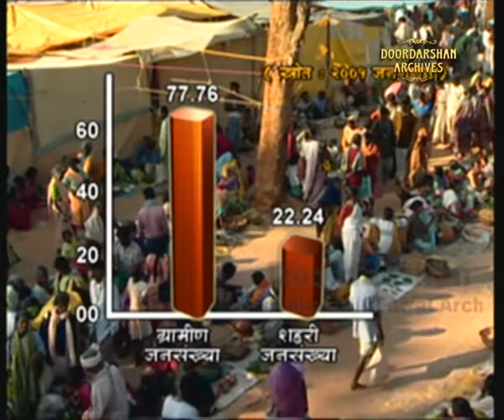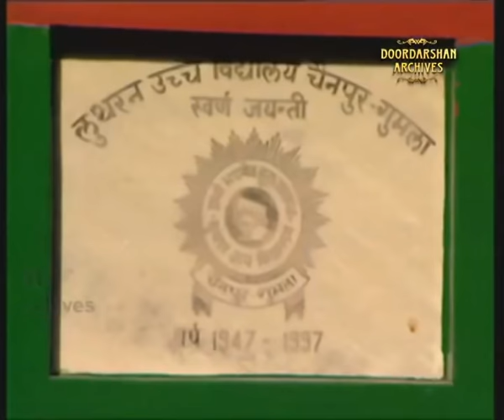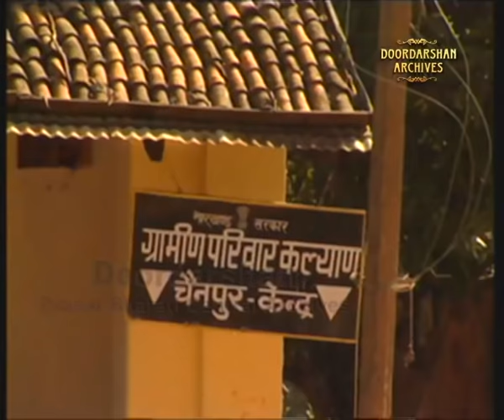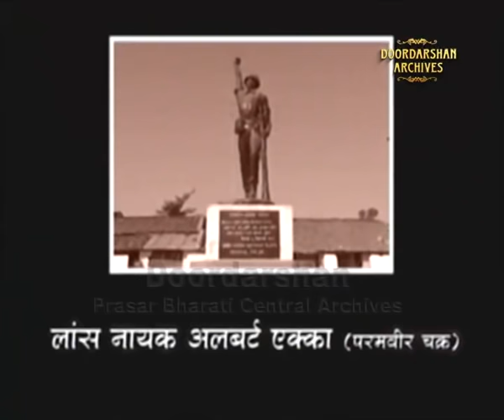Oraon - A tribe of Jharkhand | Tribes of India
In the series of Tribes of India representing the individuals of the Oraon tribe inhabiting mostly in the domain of Jharkhand. The members of the Oraon clan extracted their livelihood from chopping trees, accumulating timber and other forest related activities. The religion followed by huge fraction of the Oraon people is Sarna. The rest have, however, have chosen to embrace Christianity.